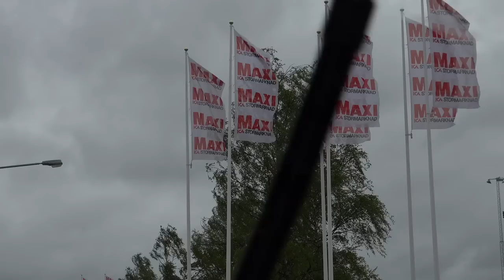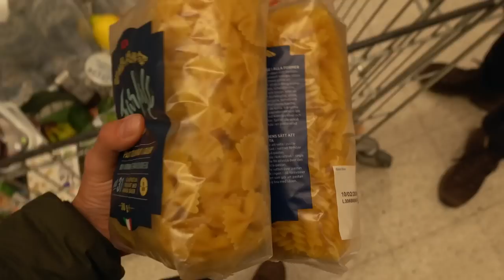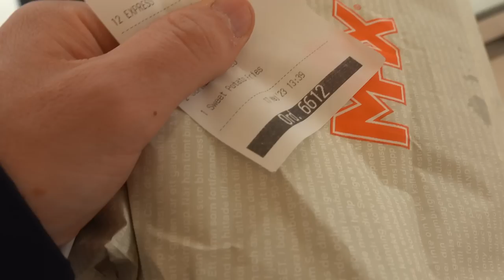Ankommen in Schweden - die ersten Tage zurück im Van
Ein gemütlicher Vlog übers Ankommen in Schweden und unsere ersten Tage zurück im Vanlife. Über Lieblingsmenschen, Marmeladenglasmomente und über Rödeltage. Über die ersten Momente, die sich wie Sommer angefühlt haben und schlechte Tage auf vier Quadratmetern.